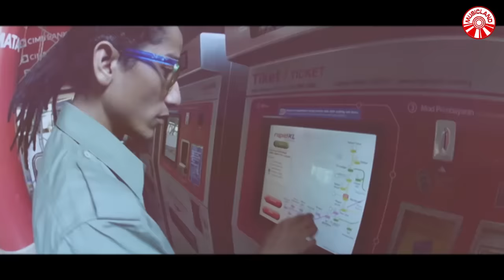Sharpshooter - Sindiket [Official Music Video HD]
Sharpshooter - Sindiket

Album : Sharpshooter - Satu Hati